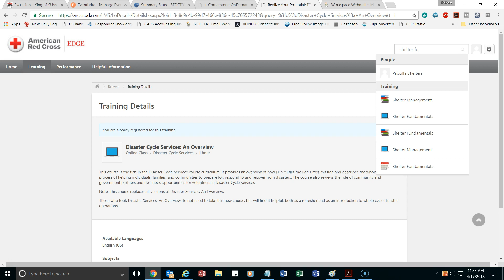ARC Class Search